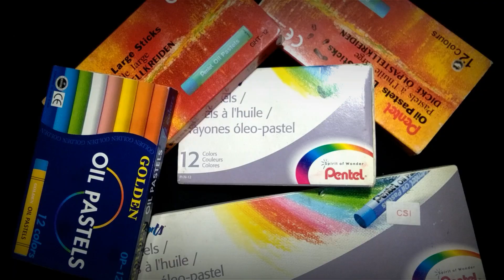My first youtube channel intro︱Intro for arts vlog︱Alex in Art Tv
Vlog Title:My first youtube channel intro︱Intro for arts vlog︱Alex in Art Tv